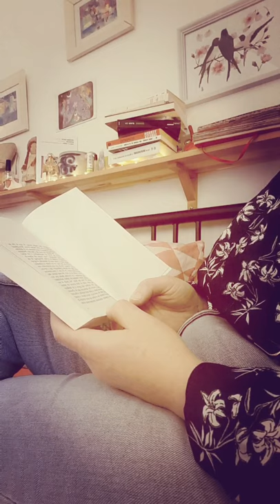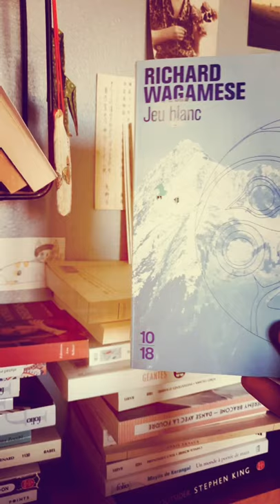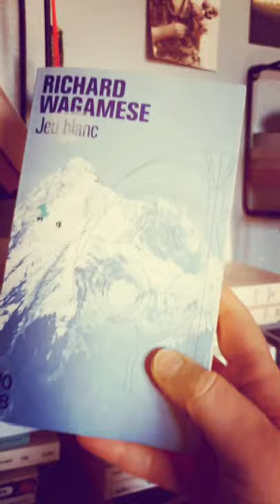Jeu blanc, de Richard Wagamese